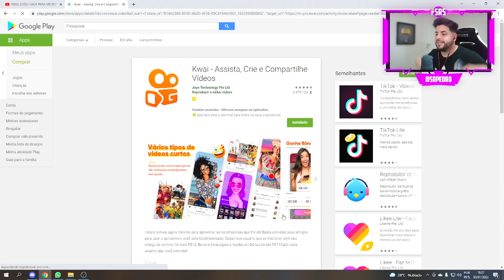SÓ POSSO USAR ITENS DA COR AZUL !! (BLOCKMAN GO BED WARS)